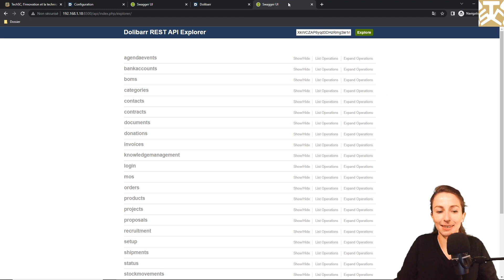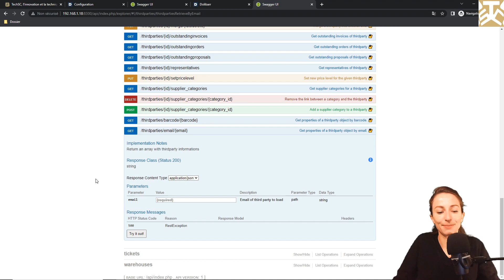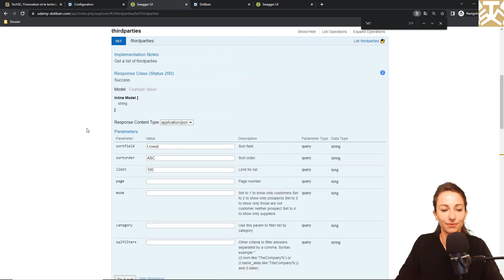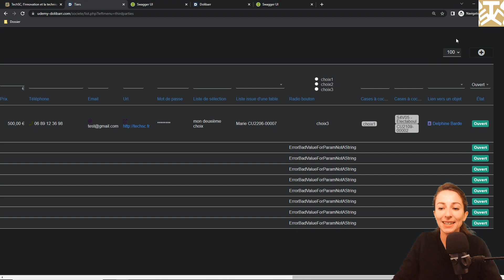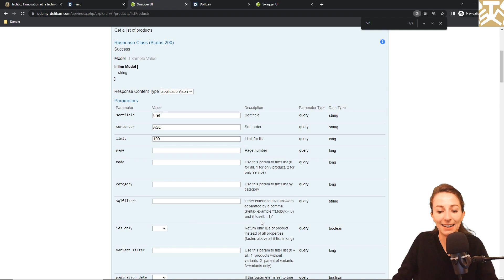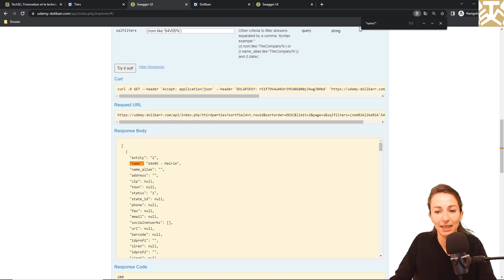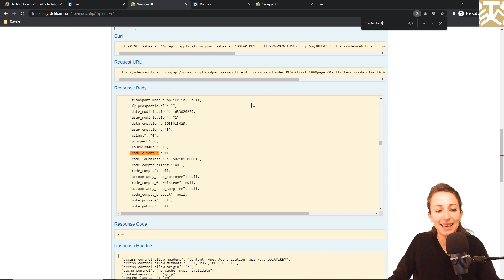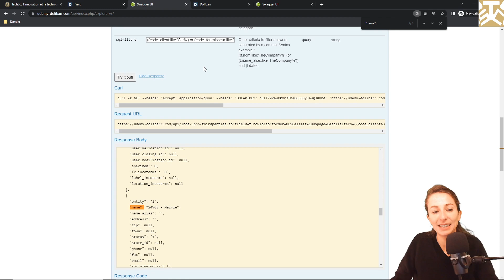S4V37-2 - L'API REST de Dolibarr : une autre manière de manipuler les données (Partie 2/3)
Vous souhaitez améliorer la gestion de votre entreprise, ou encore suivre votre trésorerie en temps réel, ou par exemple établir des devis ou factures simplement ?
Suivez notre cours sur le progiciel de gestion intégré Dolibarr (version 16). Ces vidéos vous permettront de prendre en main ce logiciel rapidement et simplement.

Dans cette vidéo, nous voyons l'API REST de Dolibarr qui est une autre manière de manipuler les données. Cette vidéo est la deuxième d'une trilogie. Nous voyons ici :
00:00 Présentation de l'organisation des requêtes (exemple avec "Thirdparties"),
01:23 Présentation générale des champs de la requête GET (exemple avec "Thirdparties"),
01:36 Champ "sortfield",
02:24 Champ "sortorder",
03:03 Champs "limit" et "page",
04:24 Champ "mode",
04:40 Champ "category",
05:23 Champ "sqlfilters",
06:03 Exemple avec l'utilisation de l'opérateur "LIKE" avec "%" pour filtrer,
07:47 Exemple avec les mathématiques booléennes et l'opérateur "OR" pour filtrer,
08:57 Exemple avec les mathématiques booléennes et l'opérateur "AND" pour filtrer.

N'hésitez pas à liker, commenter ou partager cette vidéo.